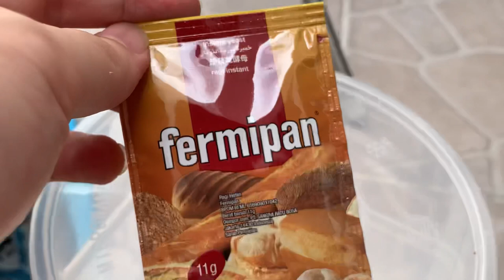TERNAK / KULTUR SPRINGTAIL ! HEWAN KECIL INI SAMGAT BERGUNA UNTUK TERRARIUM KALIAN !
Hai! Bantu channel Nathanael Reynard untuk berkembang yuk🤗 Channelku membahas tentang hewan eksotis dan juga hobi menarik lainnya. Silahkan comment mengenai kritik, saran, maupun pertanyaan dan juga bantu like ya kakak-kakak ganteng dan cantik😝

Tokopedia: mrReynard